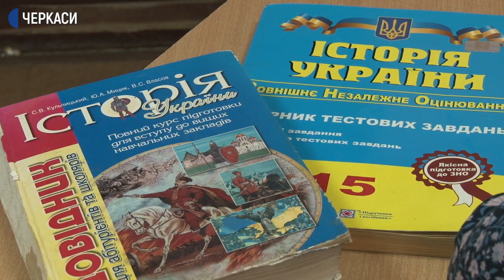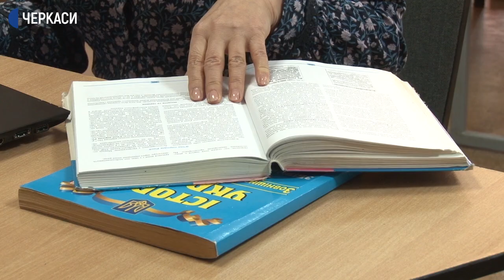Як буде проводитись ЗНО 2020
У рукавичках і масках, а приміщення дезінфікуватимуть та провітрюватимуть. У таких умовах проходитиме Зовнішнє незалежне оцінювання для абітурієнтів області цьогоріч. Про це повідомила методистка центру ЗНО Черкаського інституту післядипломної освіти Тетяна Федоренко. Інших змін у форматі чи процедурі тестування – не буде. Скільки цьогоріч абітурієнтів на Черкащині та чи вистачить пунктів – дізнавалася Тетяна Недбайло.